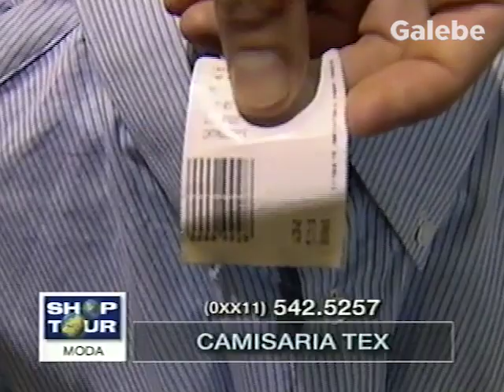CAMISARIA TEX DUDA GALEBE 19 01 2001 2